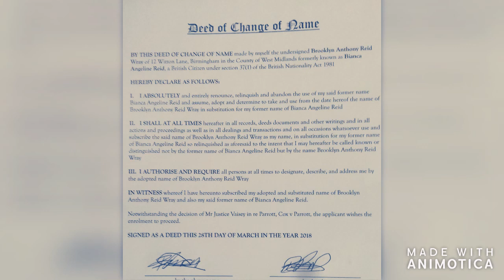1yrPostTManniversery~FtM Transition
Hey peeps its ya boy KingB
Sorry i have not posted in a while but i have been so damn busy, been going through a lot of personal stuff, i have been preparing for editing this video making it perfect or near perfect for you all.

If you enjoyed this video please LIKE, SUBSCRIBE click the NOTIFICATIONS to receive updates on when i post a new video and don't forget to SHARE this video to all your social media's.